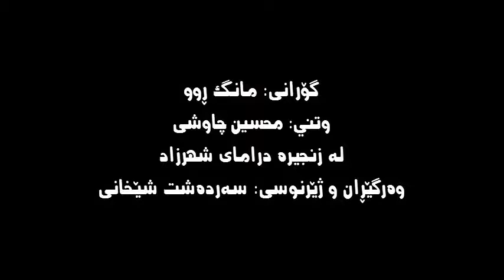محسين چاوشی مانگ ڕوو.mohsin chawshe.kurdish subtittle